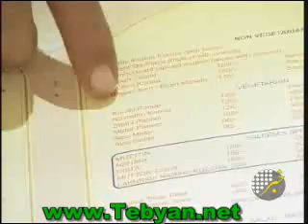گیاه‌خواری یا گوشت‌خواری؟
منبع تبیان:
اخبار جالب و عجیب
akhbare jaleb va ajib